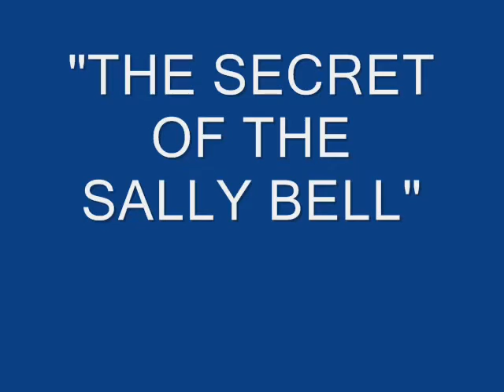updated video quality, The Green Hornet on Batman and Batman on The Green Hornet show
These are small references in the shows Batman and The Green Hornet. They wer both produced by William Dozier and there are several times there where cross promotion of the series occur. There was one crossover  Batman episode "A Piece of the Action"/ "Batmans Satisfaction" where the GH and Kato (Van Williams and Bruce Lee) were guest "villians", and they also  appeared as window pop out guests in "The Spell of Tut" during a Bat-climb.